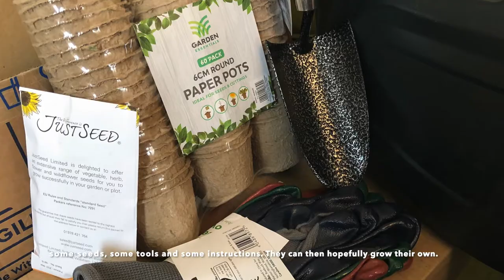GroWrexham with Sarah Errington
Sarah Errington, the Vicar of St James' Rhosddu and St John's Rhosnesni in Wrexham explains the idea behind GroWrexham, a project by church in the town to encourage people to grow their own fruit and vegetables.